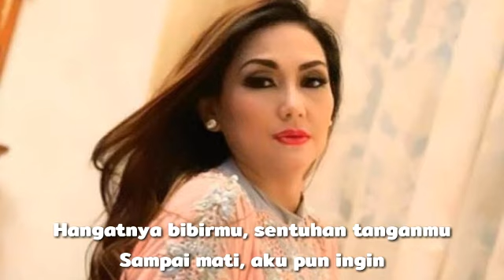Nia Daniaty - Aku Siapa Yang Punya